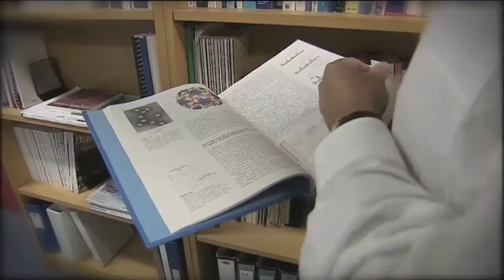NSi Inventor of the Year finalist: Philip Hogg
Professor Phillip Hogg has won the Biomedicine category in the NSi 2009 Inventor of the Year Awards.